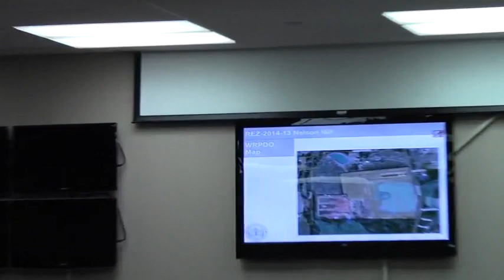5. REZ-2014-13 Nelson Hill Subdivision - withdrawn @ GLPC - 2014-07-28